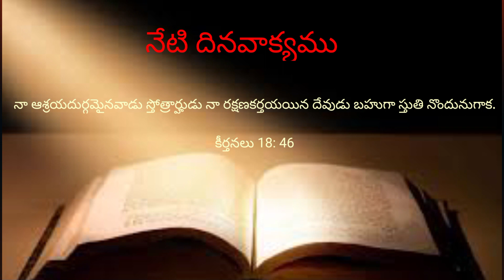నేటి దిన వాక్యము (20.11.2022) || Daily verses In Hebron || Hebron Calender